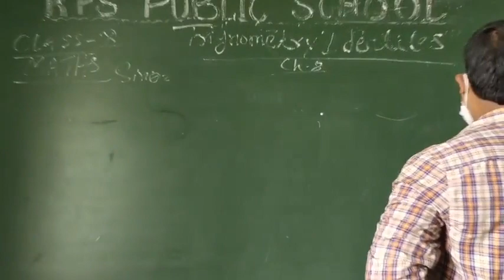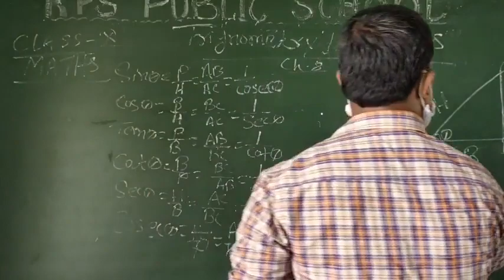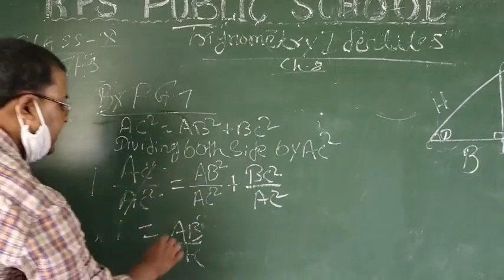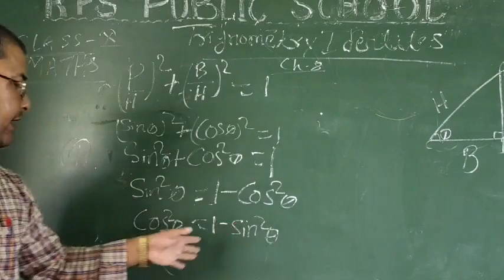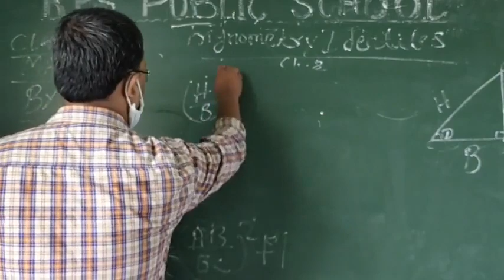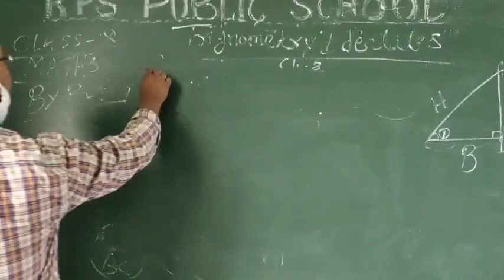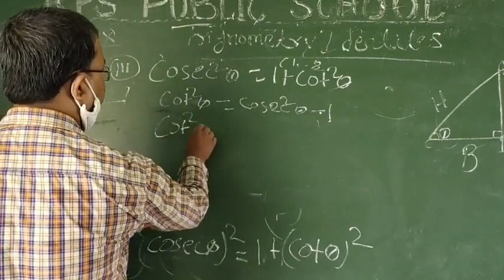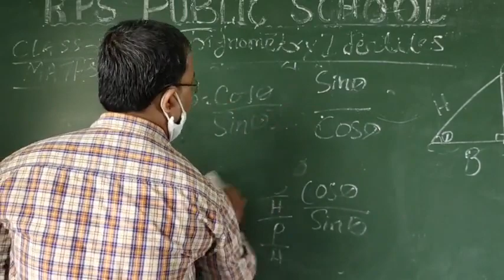CLASS - 10 - MATHS - CHAPTER - 08 ( TRIGONOMETRY IDENTITIES )